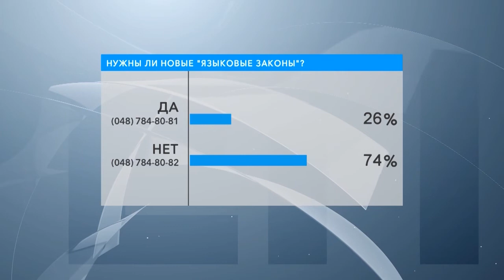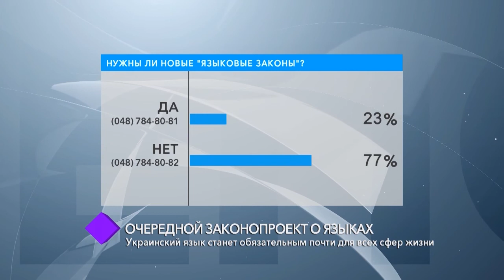Нужны ли новые “языковые” законы? В студии - Татьяна Сойкина, Игорь Назаренко и Леонид Штекель